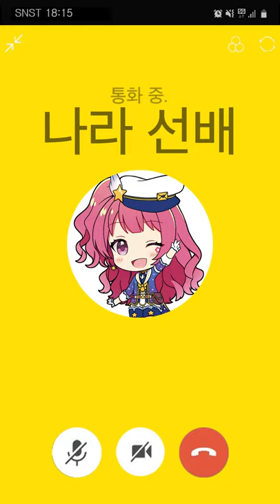나라가 나한테 영상통화를?! (후배편) l 샤이닝스타shiningstar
(이 영상은 모바일에 최적화된 영상입니다 모바일로 보시면 더 좋습니다)
나라가 나한테 영상통화를?! (선배편) l 샤이닝스타shiningstar

너무 늦어서 죄송해요! 오늘은 나라와의 영상통화 후배편 입니다~
우리 후배님들! 나라 선배한테 고민을 털어놔봐~ 다 들어줄게!